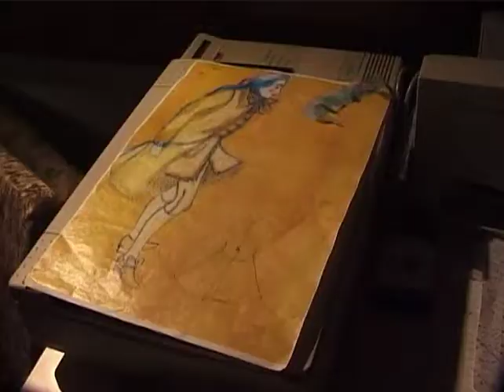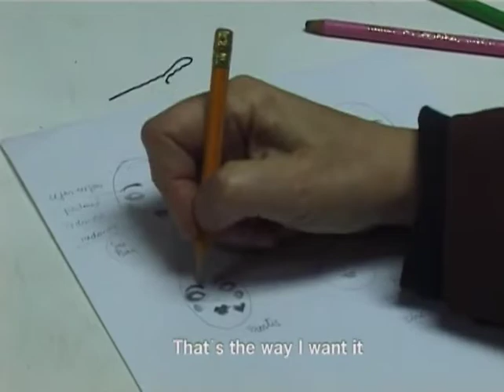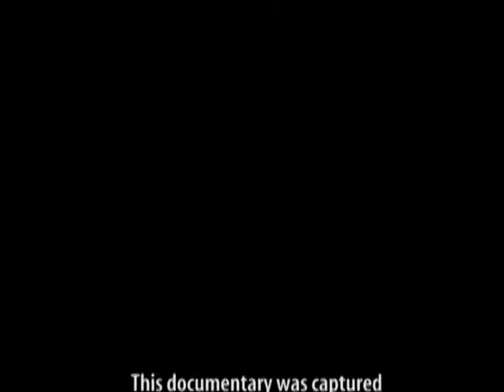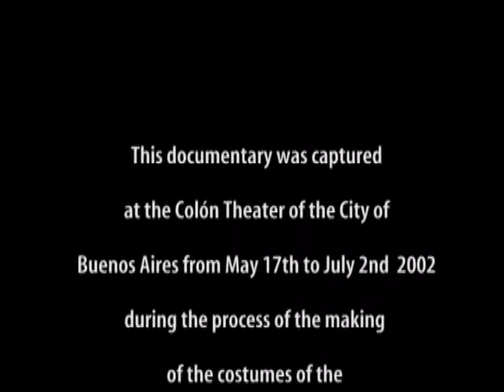Delia Cancela / Derrière Delia - Dir. Lidia Milani